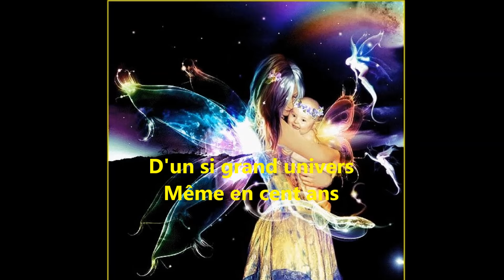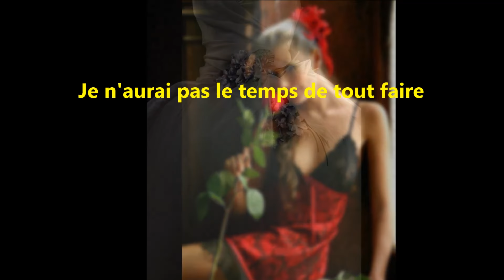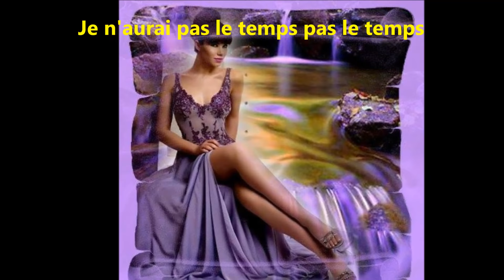Michel Fugain - Je n'aurai pas le temps (Lyrics)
Réalisé par Gaëlle